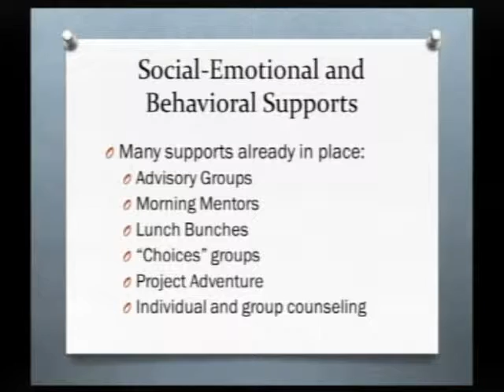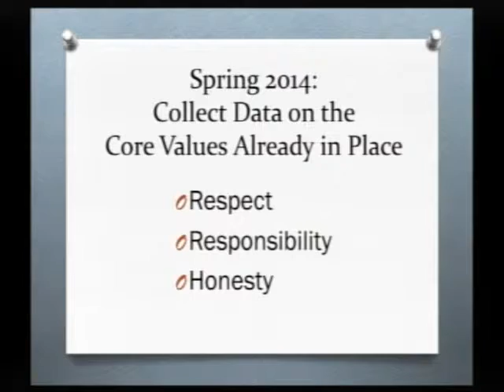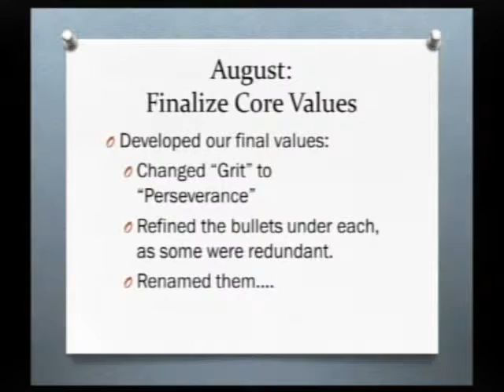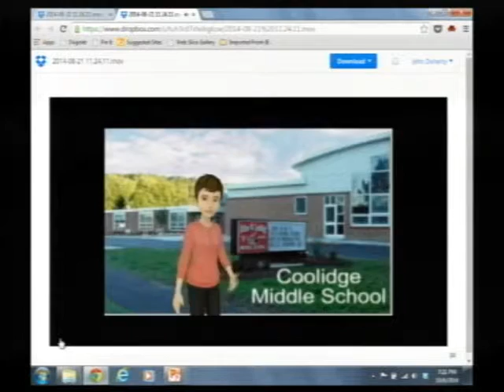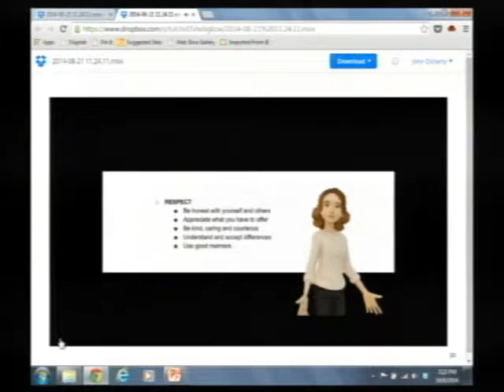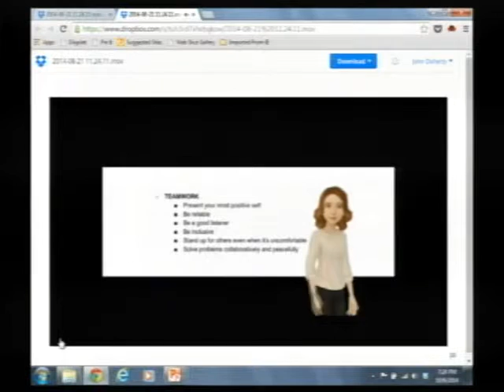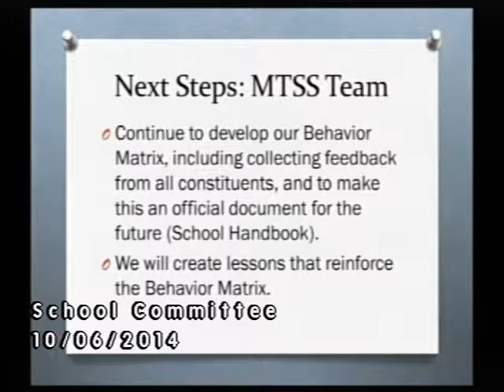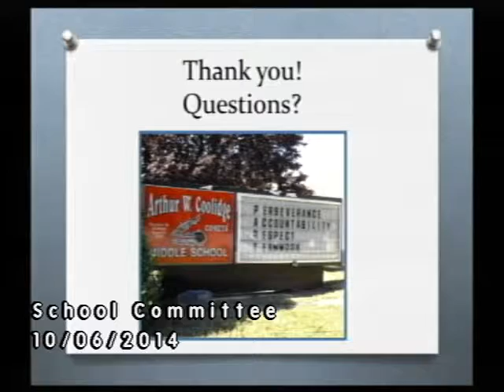School Committee 10.06.2014